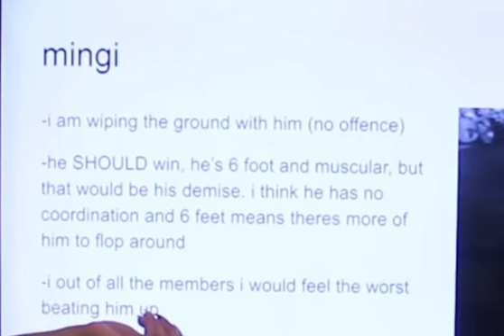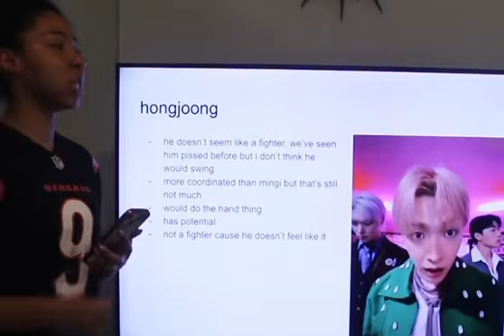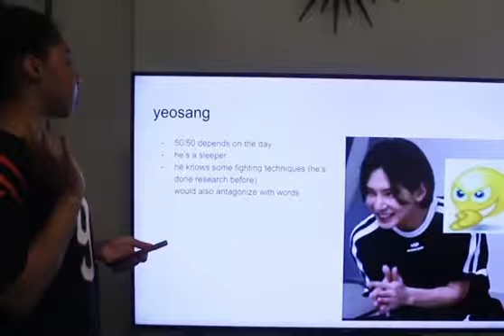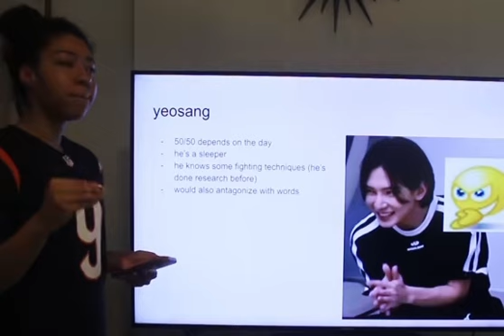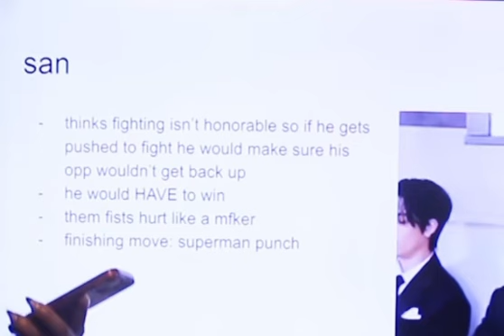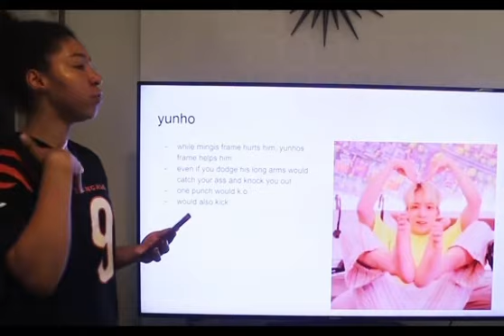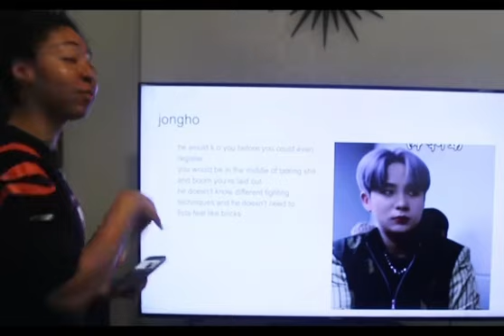members of ateez i could beat (most to least likely)